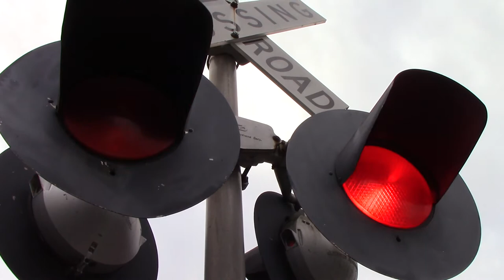Thumbs Up From The Conductor On NS 319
CSXT 5490 and two NS units lead NS 319 eastbound past the ICG crossing In Centralia yesterday with a nice conductor, enjoy!

NS 319:
CSXT 5490 ES40DC

This video was recorded in Centralia, Illinois on 11/6/18